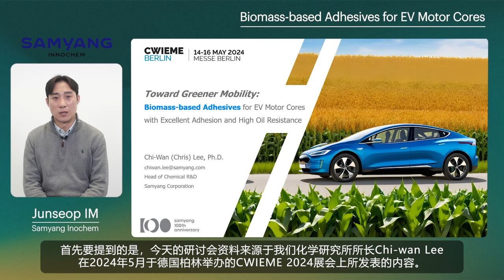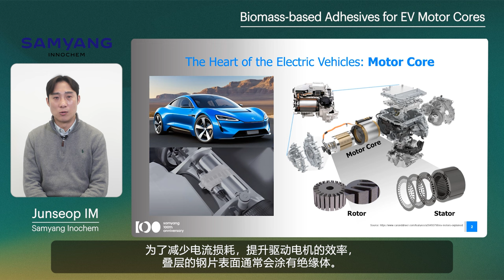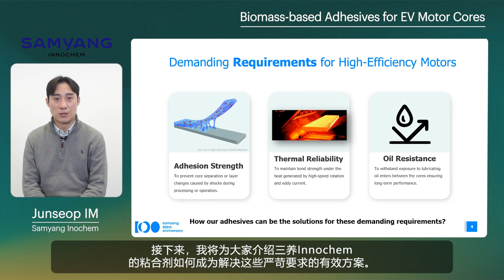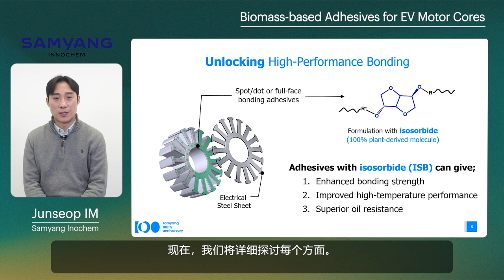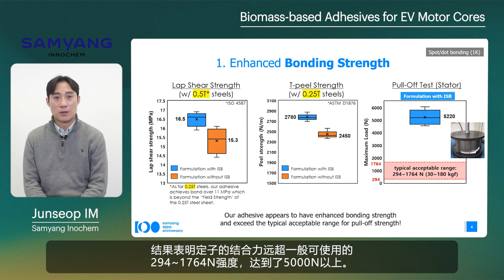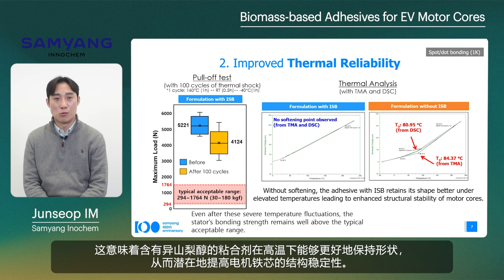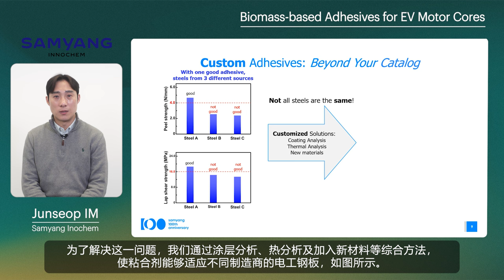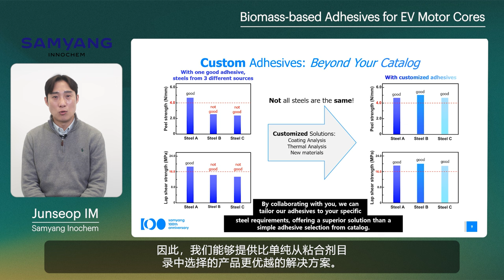异山梨醇用途 : 电机铁芯用粘合剂